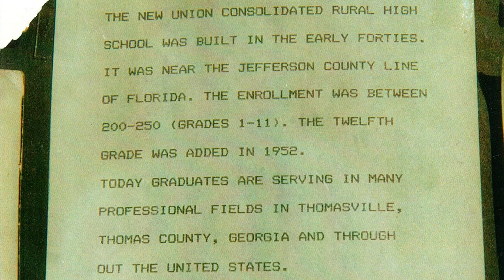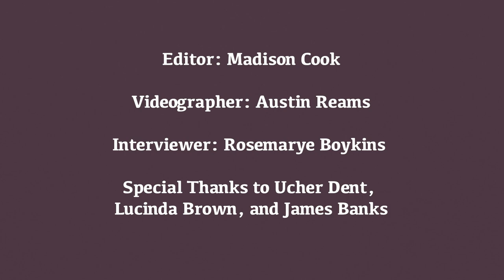Lillie Mae Banks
Lillie Mae Banks tells her story about growing up in the rural Thomas County community of New Union. Even with the many trials in her life, Mrs. Banks continues to be an inspiration to all who know her.